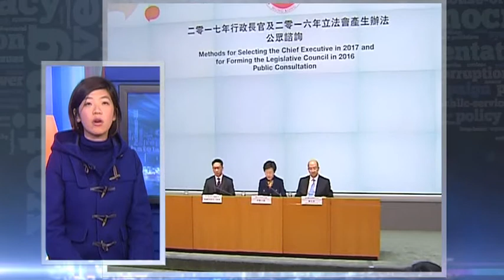【政情】北京港人普選冷熱度佔中後逆轉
政情 逢星期一至五 now新聞台 新聞時段內播出